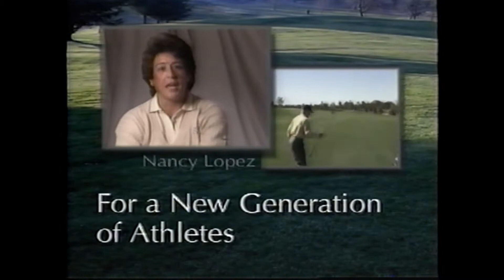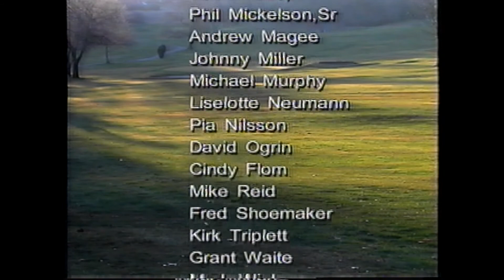Golf & the Intelligence of Play PREVIEW